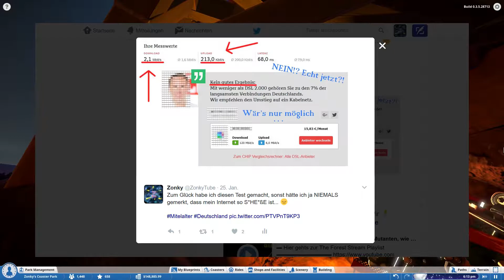📽 DIESER KANAL HÖRT AUF!!?? Z-LOG 001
▬ Total Sozial-Media ▬▬▬▬▬▬▬▬▬▬▬▬▬▬▬▬▬▬▬▬

Ein bisschen Gelabere über meine Situationen und Sachen, die mich beschäftigen.
Bitte habt NAchsicht, das ist mein erstes "VLOG", also ja, ist nicht alles perfekt bzw. nach meiner Zufriedenheit.
Aber gut Ding will Weile haben.

Tägliches Mantra: Spielen mit Köpfchen, Herz und Leidenschaft

Ich mache Let's Plays mit eigenem Humor und viel Herzblut, denn ich spiele leidenschaftlich gerne...
Zwar nicht alles, aber das, was ich spiele, spiele ich mit Herz und Seele gerne.

▬ Musik ♫♪♫ ▬▬▬▬▬▬▬▬▬▬▬▬▬▬▬▬▬▬▬▬▬▬▬